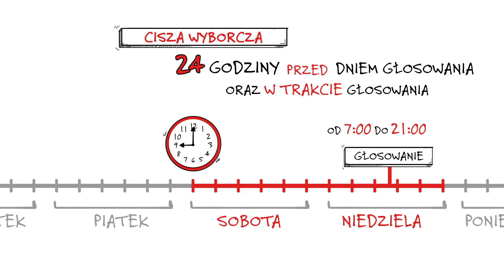Wybory Prezydenta RP 2020 - "Co to jest cisza wyborcza?" - II tura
Cisza wyborcza rozpoczyna się na 24 godziny przed dniem głosowania i trwa do jego zakończenia. Jeśli chcesz dowiedzieć się o niej więcej, koniecznie zobacz spot PKW.